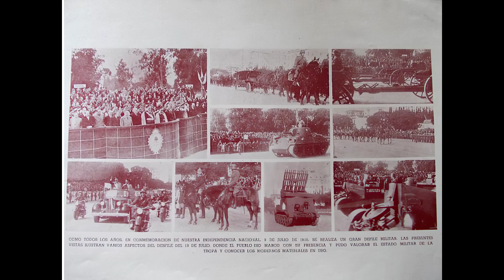LA ARGENTINA POTENCIA: EL KATYUSHA ARGENTINO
Como recordaran en las últimas publicaciones hemos estado hablando de los avances de varios países con respecto al ámbito de lanza cohetes pero es desconocida para muchos que lo que hoy se toma como un adelanto ya era dominado por la argentina de mediados de los 40s.

Para mediados de siglo la argentina era una potencia militar , con un sólido ejercito entrenado por asesores germanos y argentinos que había visto la forma del combate de los que intervinieron en la segunda guerra mundial.

Estudiadas estas experiencias se estableció la necesidad de la motorización de las piezas de artillería, por medio de Camiones y conversiones tomando como base vehículos como los Crusader ingleses , trabajo que se realizaba en los Talleres de Arsenales ESTEBAN DE LUCA

Existieron varias versione de los Cusader, a los que se le montaron cañones de 75 y 105mm pero otra fue la que llamo más la atención además de ser la menos conocida.
Es por eso que les acerco esta foto que certificar lo anteriormente afirmado, la foto que estamos viendo fue tomada en el desfila del 9 de julio de 1948 durante la pasada del Ejército Argentino.

Entre los tantos sistemas expuesto se destacaron los CruSader en uno de los cuales sobresale algo más que curioso para ese tiempo, un blindado portando un lanza cohetes múltiple.

A este CuSader  se le había agregado una rampa de 12 rieles que podía dispara una salva de 6 cohetes de gran tamaño, para ese entonces nunca visto en la región.

El cohete era de 210mm y estaba propulsado por 3 chetes de 80mm que utilizaban una sola tobera y se estima que podria tener un alcande de 5 a 8km

La similitud de la rampa del sistema argentino es más que llamativa con la famosa batería Katyusha y no termina ahí sino que los cohete tenían aletas estabilizadoras similares del tipo “alas de mariposa”.

No hay  dato sobre si existió solo el sistema de foto o se extendió a más, lo que si se sabe es que fue el principio de una versión más refinada que comentare en un próximo video.

Y bueno gente, espero haberlos sorprendido con este video.. tengo que decir que la mayoría del material se la debo al amigo MWAA que desinteresadamente muchas veces me ha cedido material que he compartido con todos uds, en este caso dato publico en el Foro Zona Militar.
Espero sus opiniones.